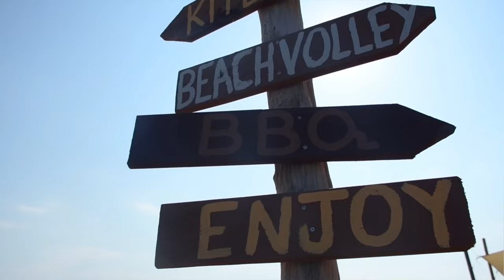Mammos Beach Bar | Dioni Katochi